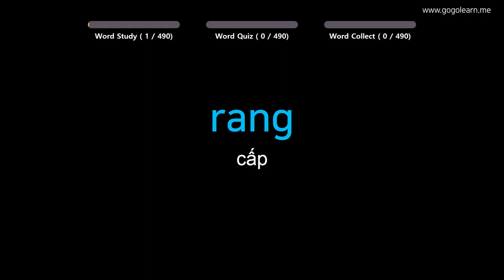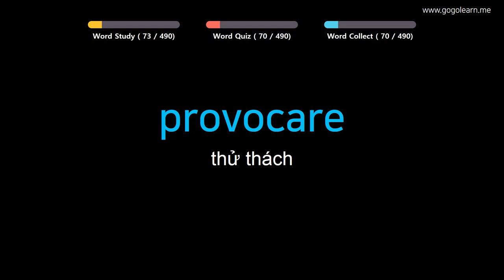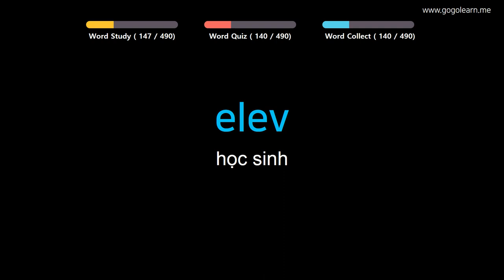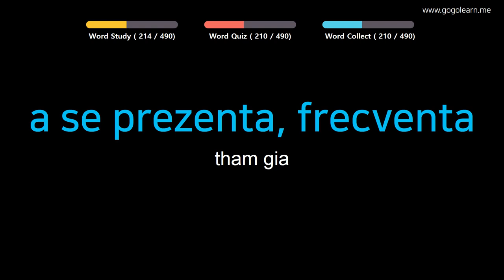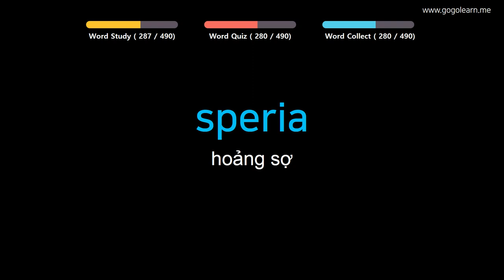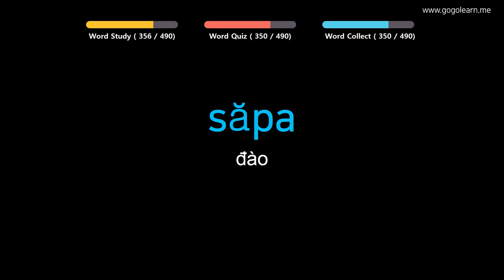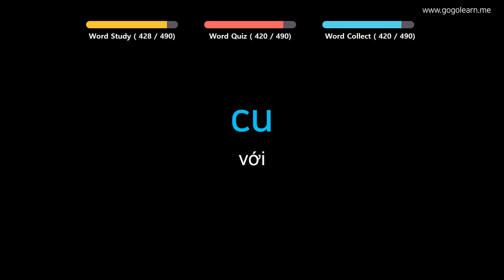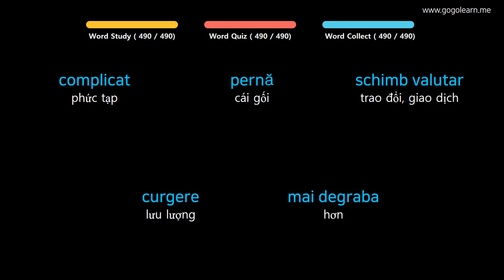Học Tiếng Rumani | Phần 5: Từ Vựng Tiếng Rumani Siêu Tốc| Golearn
+ Phần 1 : 00:05
+ Phần 2 : 41:18
+ Phần 3 : 1:22:28
+ Phần 4 : 2:04:16
+ Phần 5 : 2:45:16